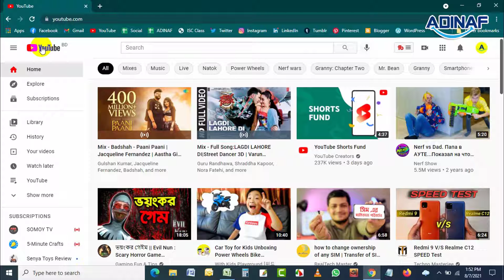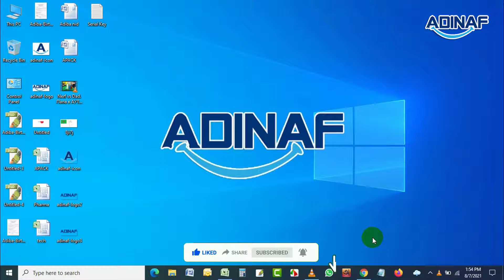How to Download YouTube Videos | ADINAF Orbit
and follow the process that we have shown in this video.
This video contains:
download
how to save youtube video in gallery without any app